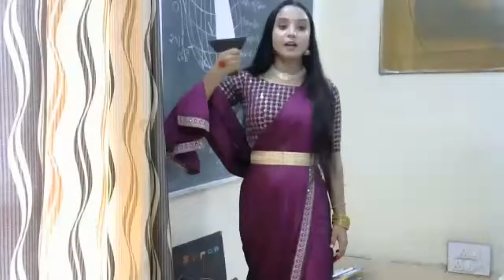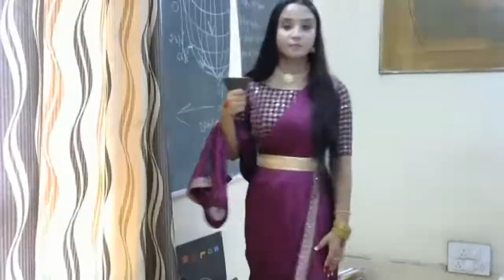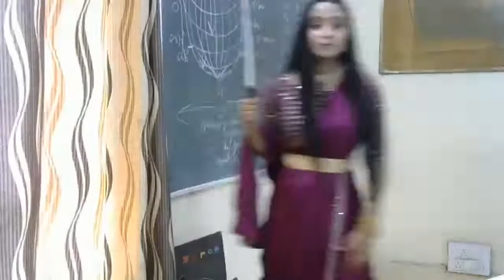Inter-House Fancy Dress Competition of CCA and NSS (Part 1)